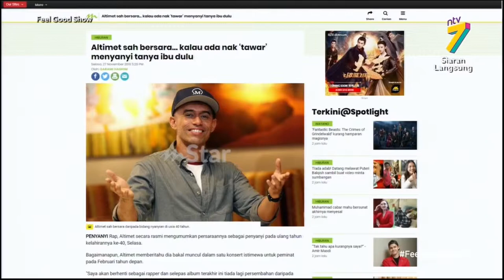RAZIF HASHIM TV PRESENTER SHOWREEL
Razif Hashim is best known for hosting Best in the World. Engaging viewers both locally on 8TV, and internationally on the Asian Food Channel.

He has given humorous food reviews of everything, from Japanese Fugu to a ten layered tower burger. As a passionate meat lover, his request for a final meal would be 500gm M5 wagyu steak rare, steamed broccoli & pumpkin torched and drizzled with truffle oil, and a slab of mash.

Razif focuses on food, travel and education. His quirkiness, and expressive nature can also be seen in a variety of programs such as Time Capsule Malaysia  a unique documentary by the History Channel, Destinasi Bajet on NTV7 & Happy Endings on GO ASEAN to name a few.